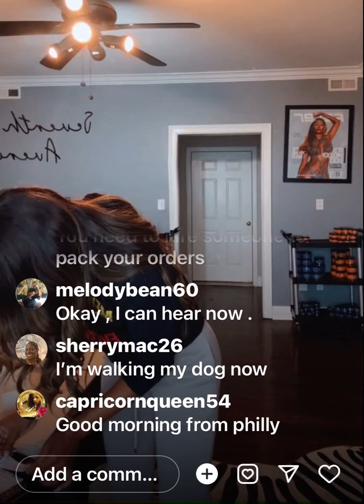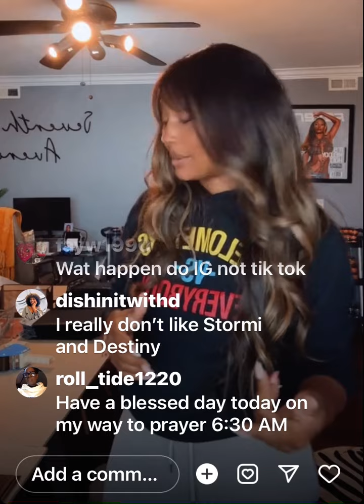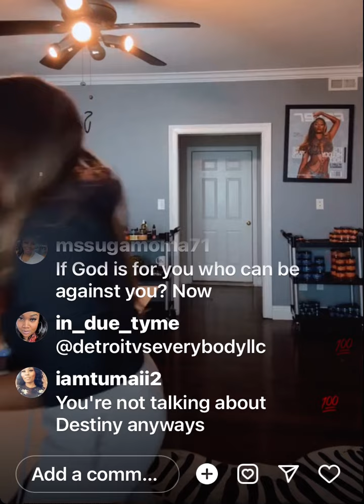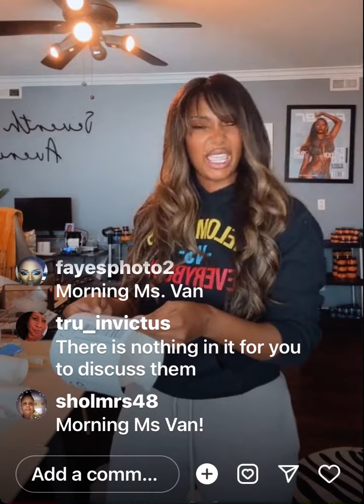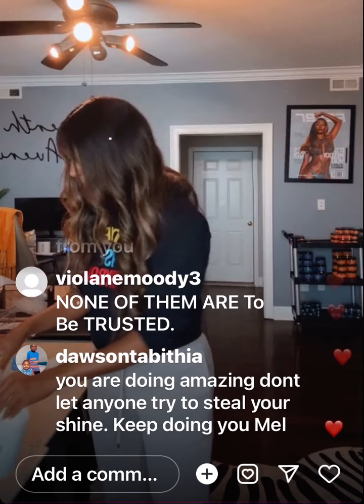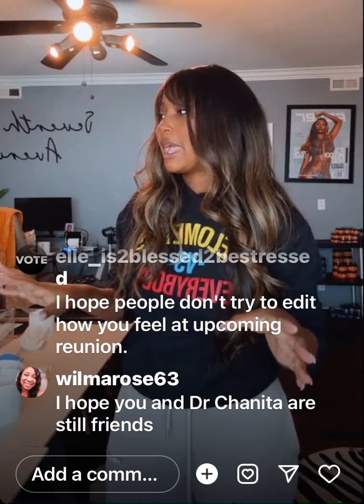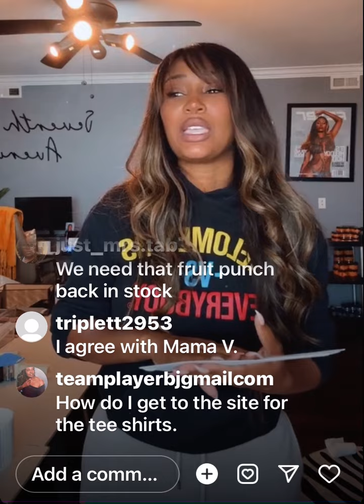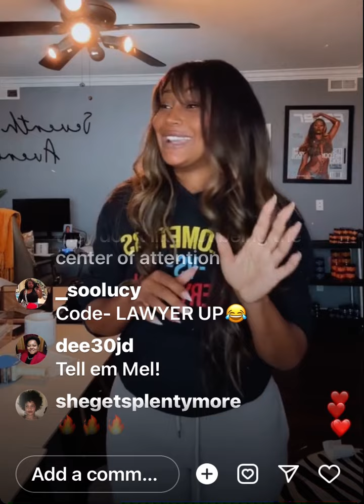LAMH MelodyShari Speaks On Cast Members Fighting, She Never Get Involved Or Pick Sides